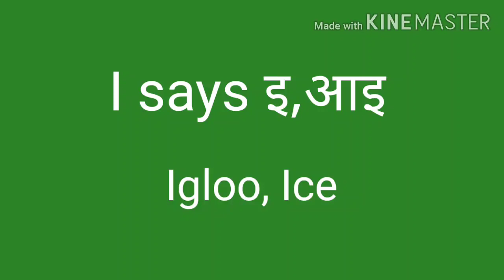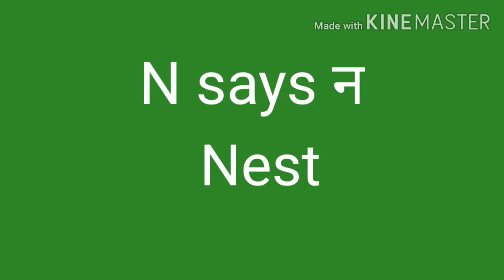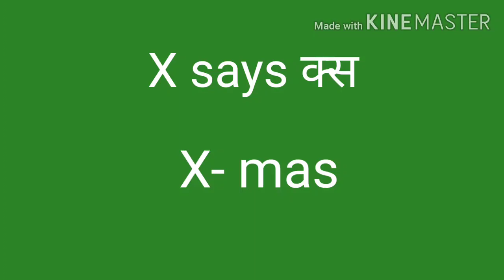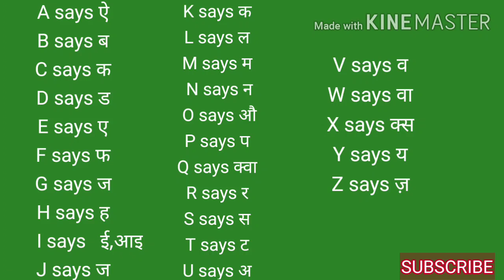बच्चों को phonic sound कैसे पढ़ाएं In Hindi|Phonic sound of Alphabets A,B,C|phonic sound with words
बच्चों कोPhonic sound कैसे बढ़ाएं||Phonic sound of Alphabets A,B,C

Phonic sound of Alphabets A to Z | Learn phonic sound of Alphabets with words|| Phonic sound for kids  ||The English alphabets have names and the letters have sounds.phonics looks at the sounds that letters make and puts them together to read words. In this the kids are exposed to the sounds that letters make.

Watch my all videos on my channel 🙏